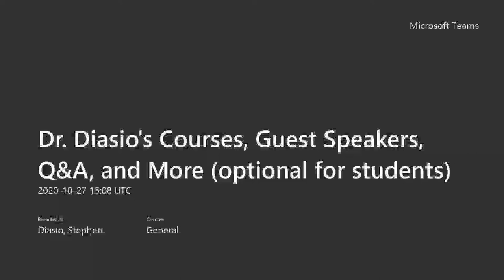Episode 4 Open Educator with Dr. Steve Diasio Interview with Lazar Anderson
What is it like working for a startup?